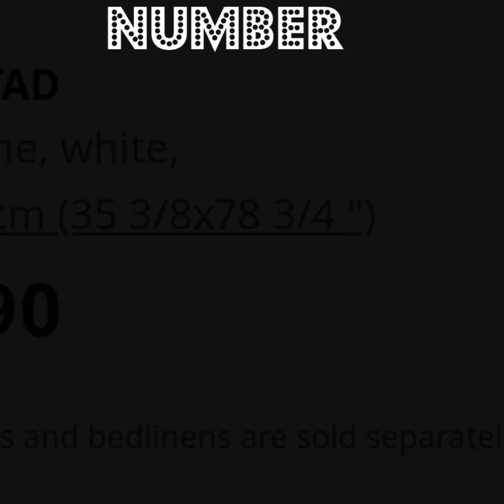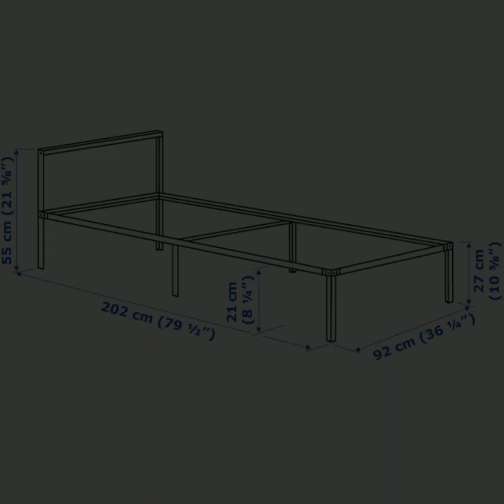HEJ, what is the cheapest Single Bed frame in Ikea | March 2023 prices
Know the top 3 cheapest single bed frame in Ikea Philippines.

Top 3 Cheapest Single bed prices! Bed size 90 cm x 200cm.

Know more about Ikea Philippines' cheapest or most expensive items in different categories.

Listed at March 2023 prices.